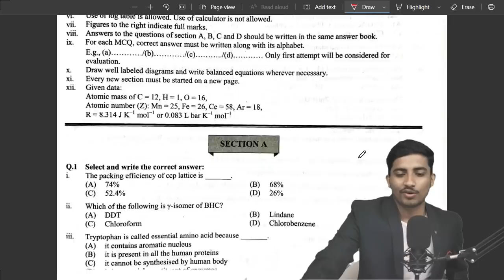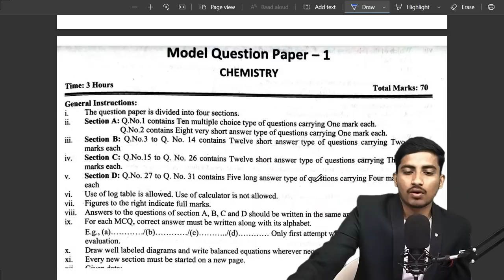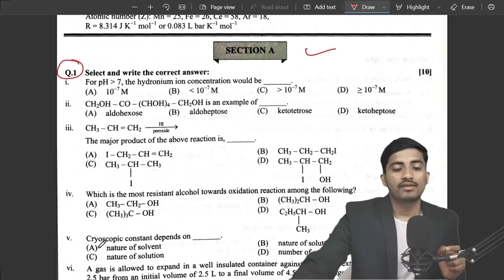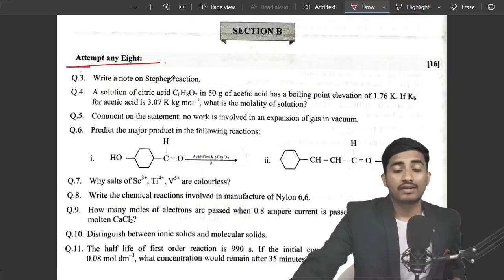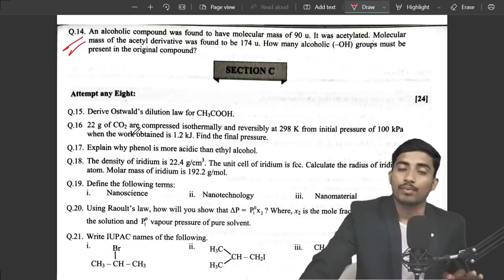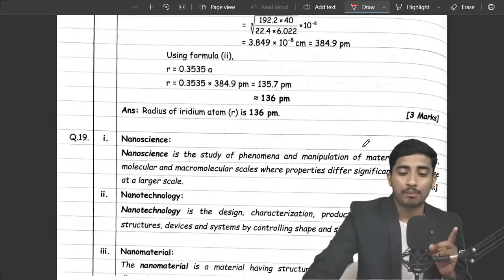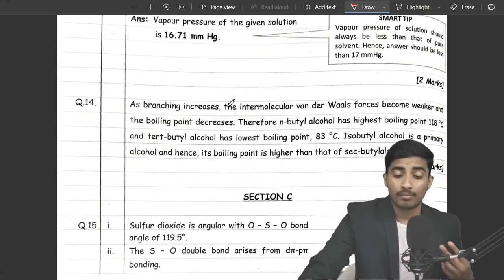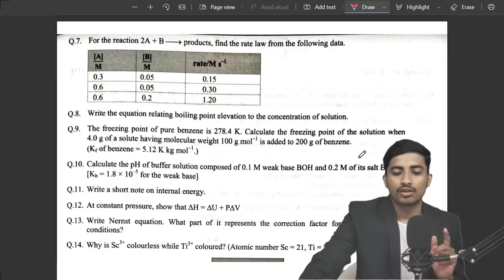Class 12th Chemistry most expected questions for 2022 board exam , chem Imp questions for 2022 exam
Welcome Guys..!!